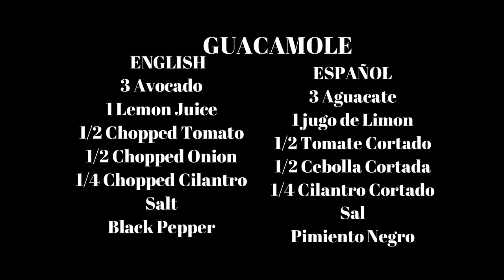How to Make Fresh Homemade Guacamole - Receta de Guacamole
Today recipe is how to make Guacamole (Avocado Dip) easy & simple recipe.
 Igredientes:
- 3 Avocados
-1 Limon Juice
-1/2 chopped tomatoe
- 1/2 Chopped Onion
- Cilantro
- Salt
-Black Pepper
 * Receta Salsa de Aguacate*
Ingredientes:
- 3 aguacates
-1 jugo de limón
-1/2 tomate picado
- 1/2 cebolla picada
- cilantro
- Sal
-Pimienta negra

How to make Fresh Homemade Guacamole
Easy & simple Avocado Dip
Avocado Dip for Nachos